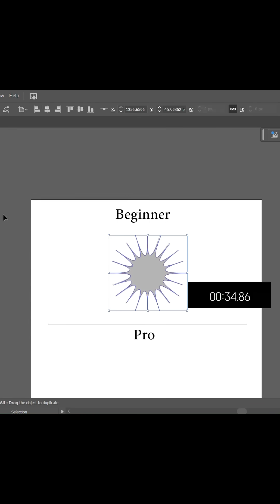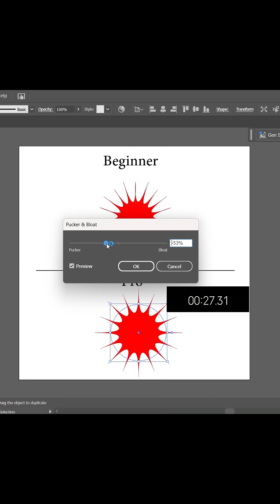illustrator tutorial || Tips and Tricks for illustrator